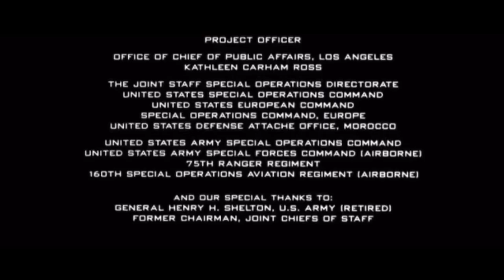Universal Pictures/DreamWorks Pictures/Paramount Pictures/Amblin Entertainment (2001)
What If Black Hawk Down (2001) Was Released By Universal Pictures, DreamWorks Pictures, Paramount Pictures, and Amblin Entertainment instead Of Columbia Pictures, Revolution Studios, Jerry Bruckheimer Films, and Scott Free